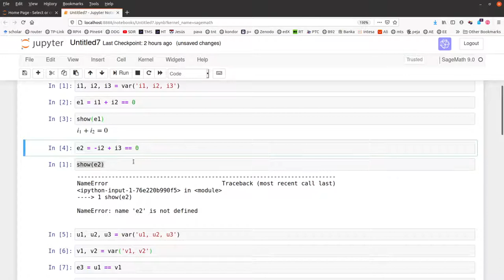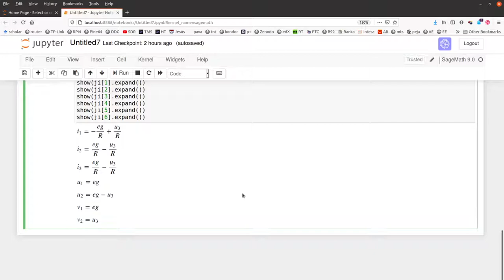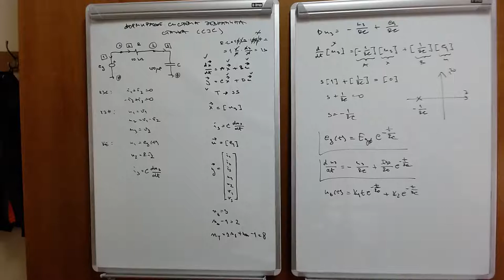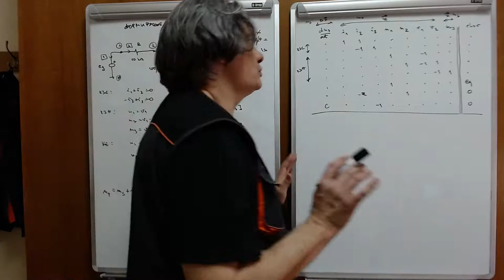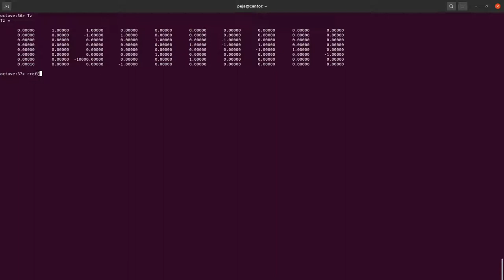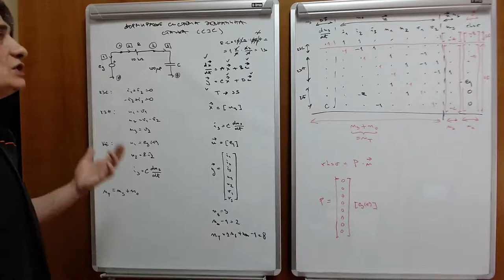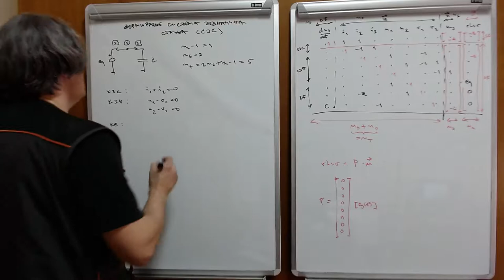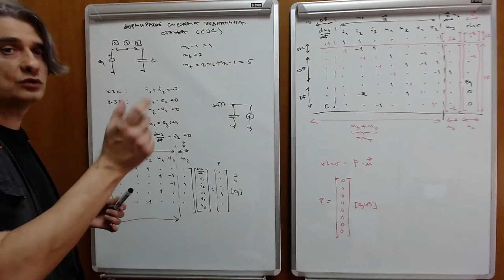EE2 w03 l3